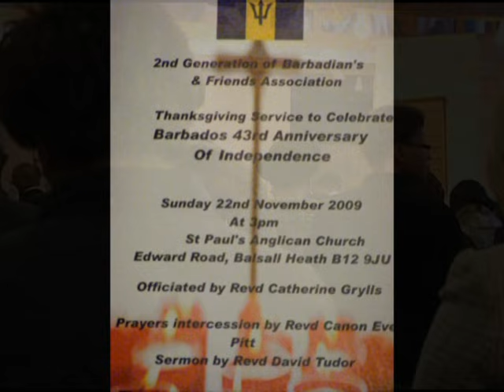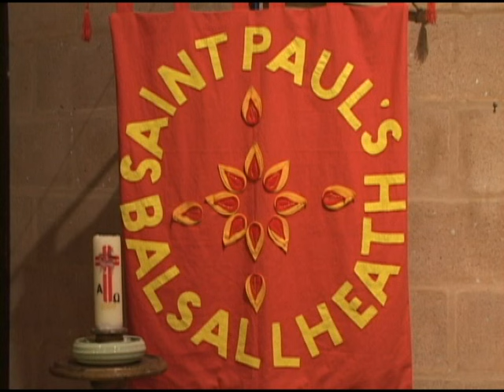Barbados 43 anniversary of Independence service 2009 - UK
BarbadosUK, The Second Generation of Barbadians and Friends (Birmingham) hosted the service at St. Paul Anglican Church Balsall Heath.
Sermon by Canon Rev David Tudor
Prayers and Intercessions by Rev Eve Pitt
Officiated by The Rev Catherine Grylls